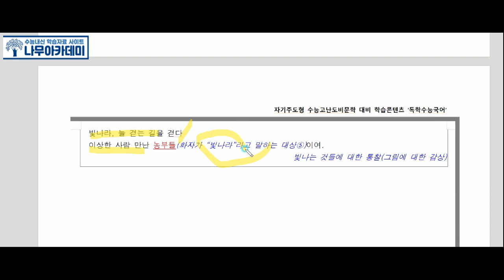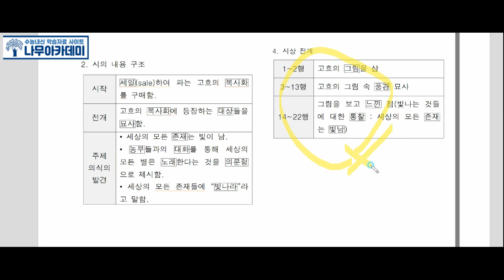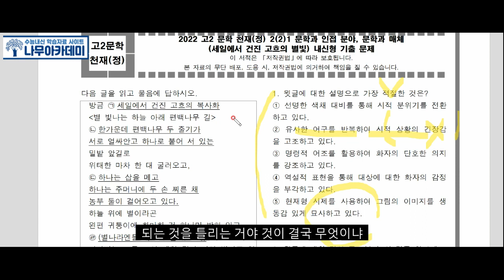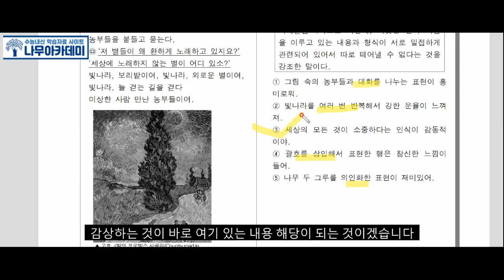[고2 문학 천재(정)] 2(2)1 세일에서 건진 고흐의 불빛 분석 및 문제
안녕하세요 나무아카데미입니다 이번 영상에서는 [고2 문학 천재(정)] 2(2)1 세일에서 건진 고흐의 불빛 분석 및 문제